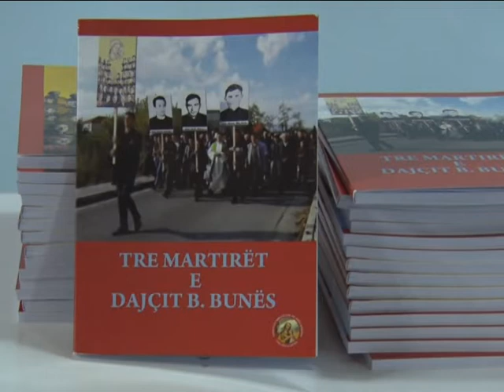63-VJETORI I PUSHKATIMIT TË LUMIT DOM DEDË MALAJ